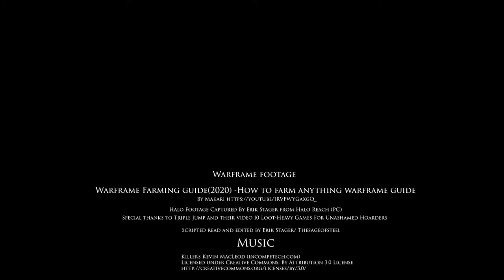Why We Loot Determines How We Shoot: Part 2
This video has been recorded as a Game design student's deep dive into the ways multiple game design studios have utilized loot mechanics to inform player behavior. I however really liked the format and the information I came up with so I brought it live to educate and perhaps start a discussion. I hope you enjoy!
Warframe footage From
Warframe Farming guide(2020) -How to farm anything warframe guide
Halo Footage Captured By Erik Stager from Halo Reach (PC)
Special thanks to Triple Jump and their video 10 Loot-Heavy Games For Unashamed Hoarders
Scripted read and edited by Erik Stager/ Thesageofsteel
Music